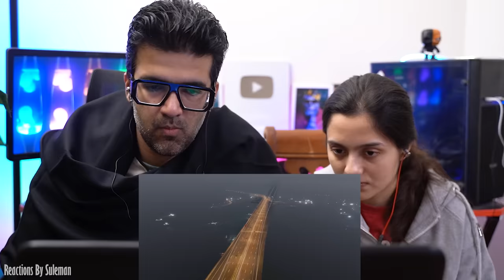Pakistani Couple Reacts To Atal Setu | India's Longest Sea Bridge | Details & Stunning Night View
Credits :
Channel Name : Narendra Modi

Vlog Channel : @VlogsBySuleman